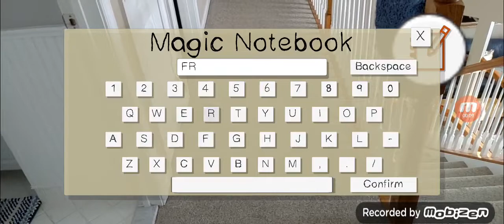Ogg World AR Mobile App Update Feb 15 2021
Added snakes, which hunt frogs, rats, and rabbits! This game is available on the Google Play Store! Android​ users get first dibs before the iOS peeps can join in on the Ogg-mented reality fun!